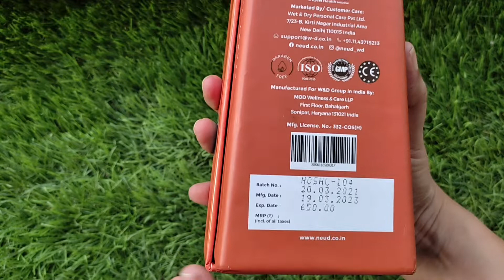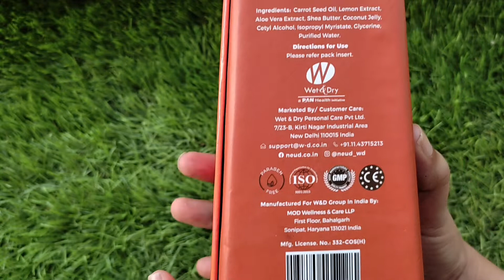Best Lotion For All Skin Type | NEUD Carrot Seed Hydrating Lotion Full Review | Antima Dubey [Samaa]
Best Lotion For All Skin Type | NEUD Carrot Seed Hydration Lotion Full Review | Antima Dubey [Samaa]
In today's video  I'm gonna review Neud Carrot Seed Body Lotion. Carrot seeds are the natural powerhouse of Vitamin A, alpha, beta and gamma carotenes and carotenoids and tocopherols that provide youthful, smooth skin. It protects skin from UV rays and pollution. Limeone, linalool, pinene and carvone present in carrot seed reduces stress and anxiety and gives a calming and relaxing feeling. It nourishes and hydrates your skin deeply.  It is suitable for all skin types. It improves skin elasticity. Watch till end to know everything about this product. If you like my Video then let me know in the comments below and If you want me to make more such videos then like, share, comment and also do not forget to subscribe to my channel. I'll see you guys in my next video...
Your skin needs daily moisture to supple and healthy✨ here is the secret of your hydrating skin NEUD Carrot Seed hydrating lotion.🥳

 Carrot seeds are the natural powerhouse of Vitamin A, alpha, beta, and gamma carotenes and carotenoids and tocopherols that provide youthful, smooth skin.
 Nourishes and hydrates your skin deeply
 It is suitable for all skin types and also improves skin elasticity.
 Protects skin from UV rays and pollution also carrot seed reduces stress and anxiety and gives a calming and relaxing feeling.
So hurry up guys,, Go grab yours at
🦋Instagram ID Link⤵️
🦋Facebook Page ID link⤵️
Copyright - Everything you see on this channel is created by Antima Dubey [Samaa] unless otherwise stated. Do not use the content or images  provided on this channel without my permission...